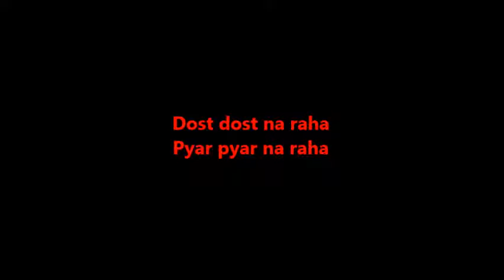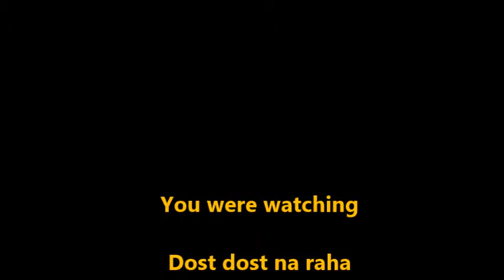Dost Dost Na Raha - Film:Sangam, by Manohar Bijor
My humble tribute to Mukesh ji
On GaataRaheMeraDil show on Radio Zindagi, Aug 12th, 2015
Hosted by : Sameer Khera
Lyrics: Shailendra ji
Orig Singer : Mukesh ji
Raj Kapoor's Sangam